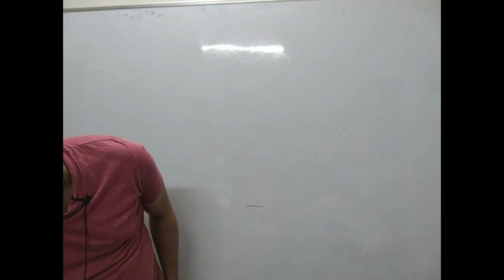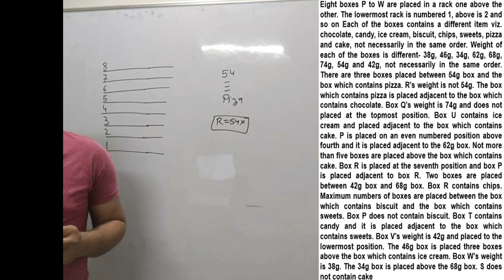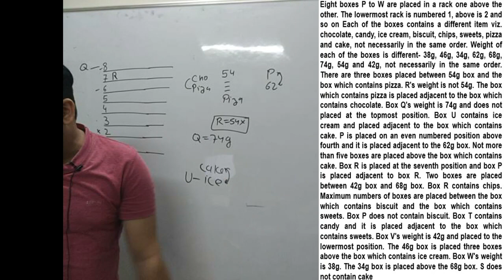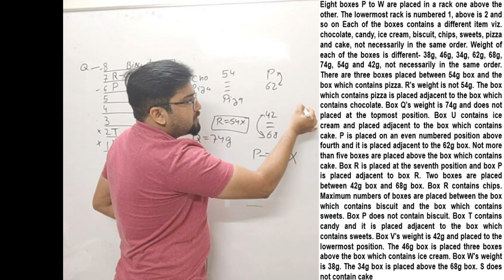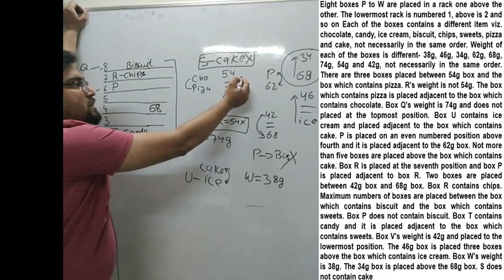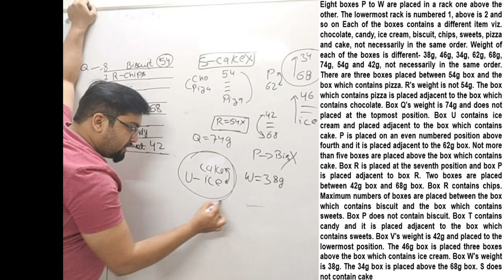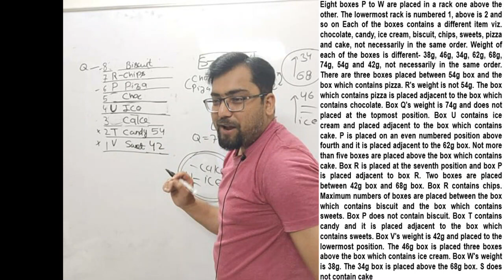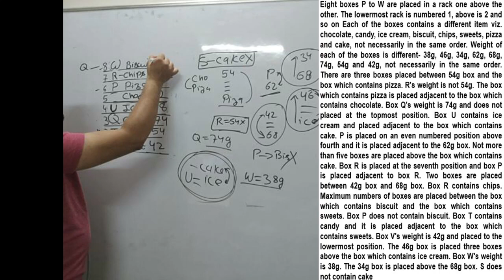EXPECTED BOX BASED PUZZLE FOR IBPS CLERK MAINS 2020 ROHIT SIR GUIDELY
⇒ For Bundle PDF Course for All Upcoming Bank Mains Exams

⇒ For Sure-Shot CA Topics & CA Related Static GK PDF for All Upcoming Bank Mains Exams

⇒ Click here for All in One Ultimate Xpress Package for Bank Exams 2020 (Live Batches + Video Courses + Mock Tests)

Free Classes Schedule With PLAYLIST Links From 11 JAN 2021

✿ Morning Shows:
07:00 AM - Daily Current Affairs by Akhilesh Sir Playlist

✿ SBI PO Mains | IBPS | IBPS RRB PO/Clerk Mains 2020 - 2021:
10:00 AM - Reasoning by Rohit Sir
11:00 AM - General Awareness by Akhilesh Sir Playlist
02:00 PM - Reasoning by Rohit Sir Playlist
10:00 PM - Maths By Minakshi Ma'am Playlist